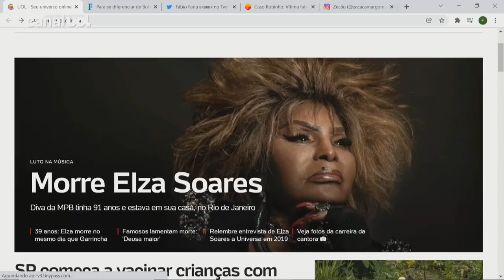Elza Soares morre no mesmo dia que o ex-marido Garrincha, 39 anos depois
Elza Soares morreu hoje, aos 91 anos, de causas naturais. A informação foi anunciada pelo perfil oficial do Instagram da cantora. "A amada e eterna Elza descansou, mas estará para sempre na história da música e em nossos corações e dos milhares fãs por todo mundo", diz o texto assinado por Pedro Loureiro, Vanessa Soares, familiares e a equipe da cantora.

A morte da cantora aconteceu exatos 39 anos depois de Mané Garrincha, ex-marido da artista, que também morreu no dia 20 de janeiro, mas de 1983.